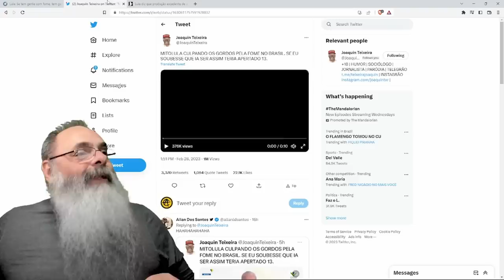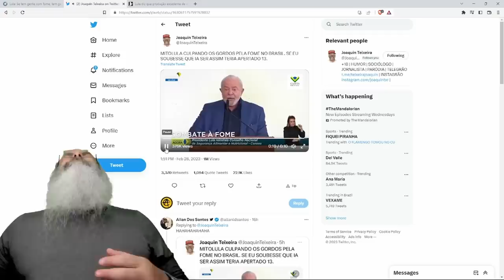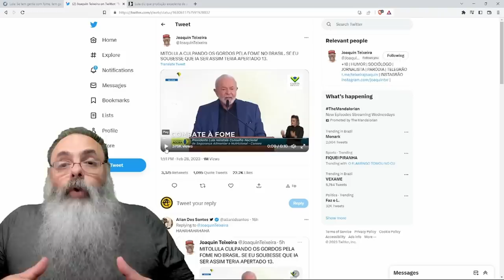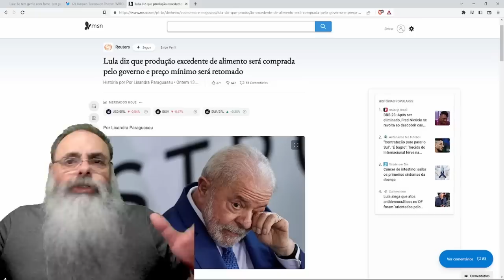DILMO diz que CULPA da FOME é de QUEM COME DEMAIS, revivendo a VELHA armadilha do JOGO de GANHO ZERO